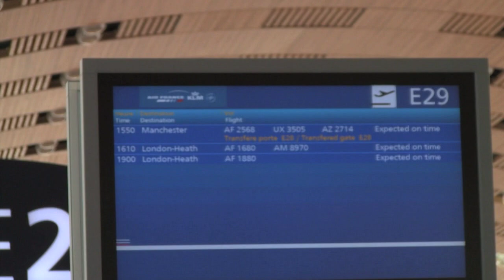Longboarders, Get Inspired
Original Skateboards team longboarder Ricardo "Ricky" Macario takes his Apex 34 and Apex 37 longboards to the streets of London for some creative freestyle longboarding.